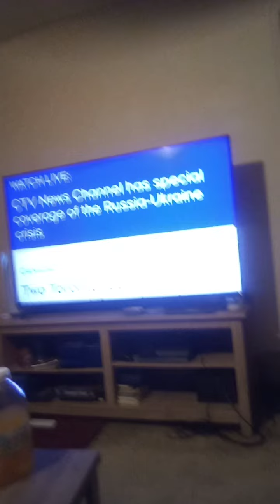Pressa and his gang made opps do what??!!